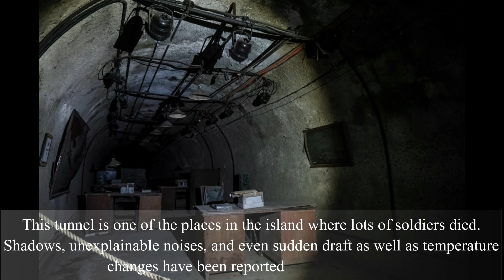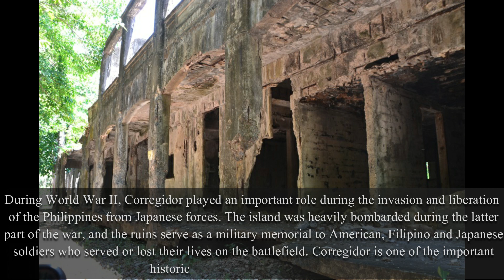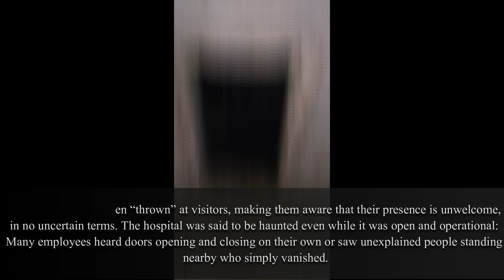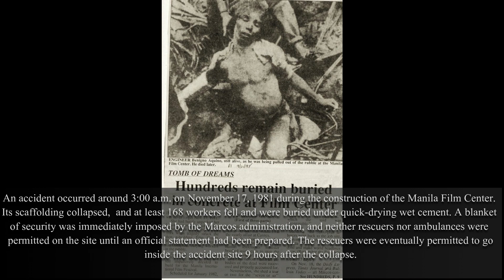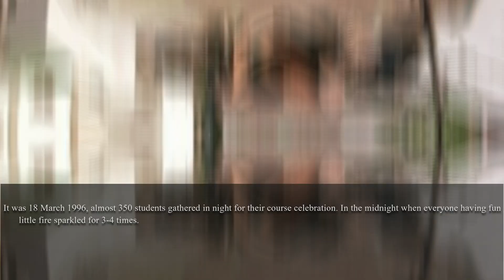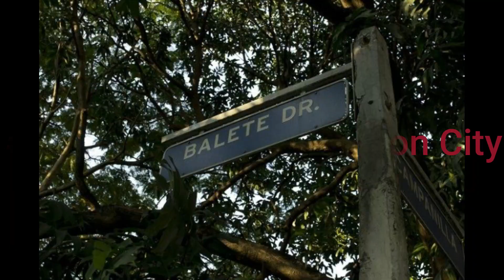10 Most Haunted Places in the Philippines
Can you dare to visit these places?